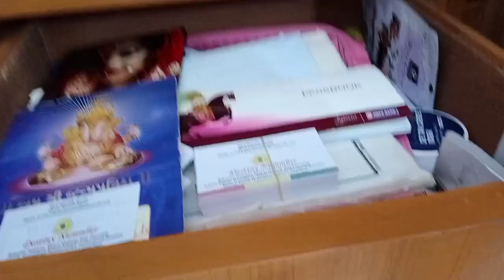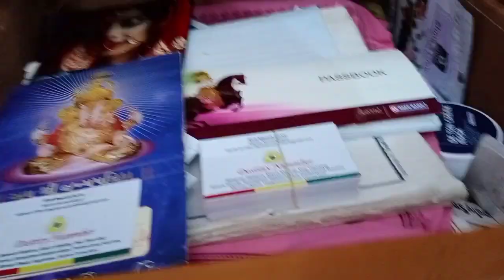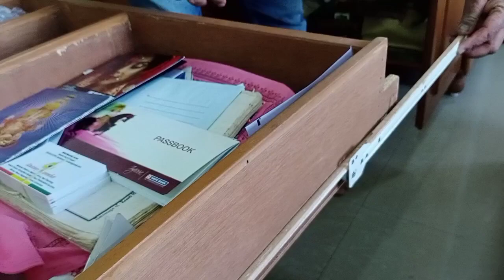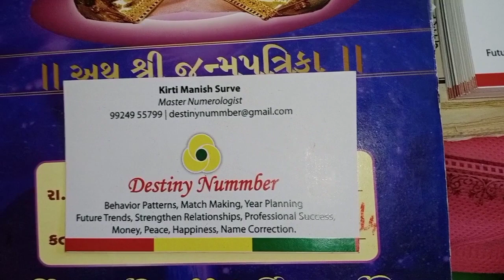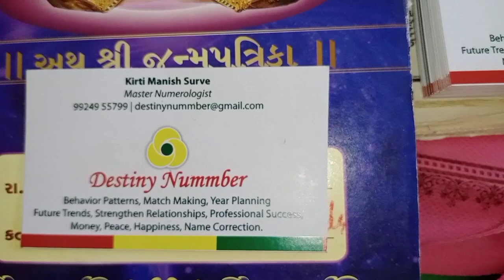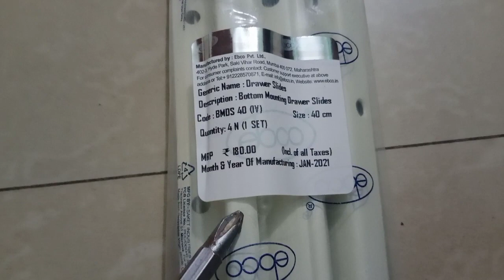How to repair Drawer @AkashManish / How to fix bottom mounted Runner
Drawer was not opening so checked and found problrm in sliding roller
you will learn how to fix bottom mounted roller plate.
how to fix drawer Handle